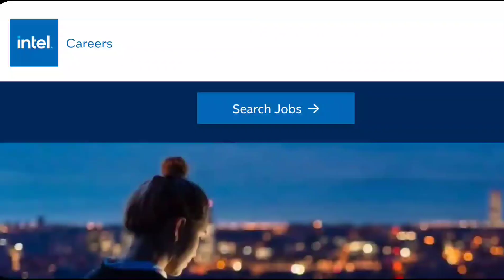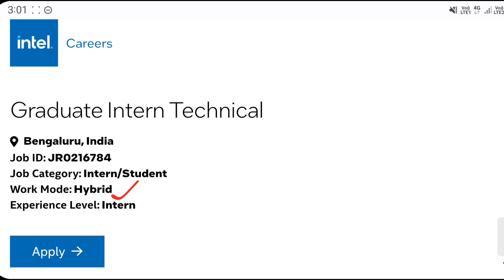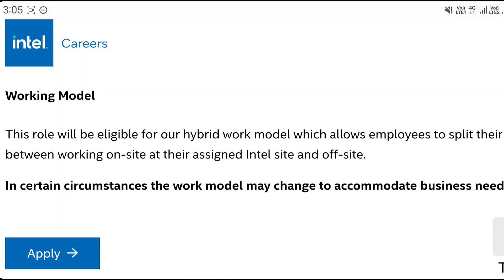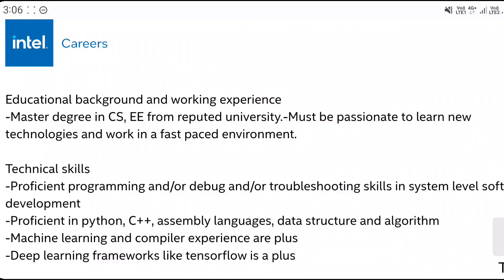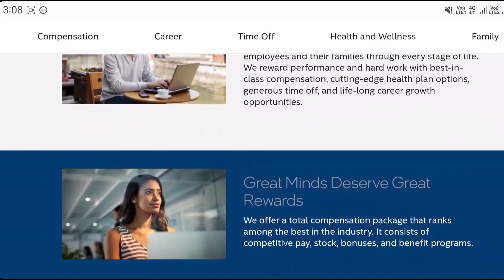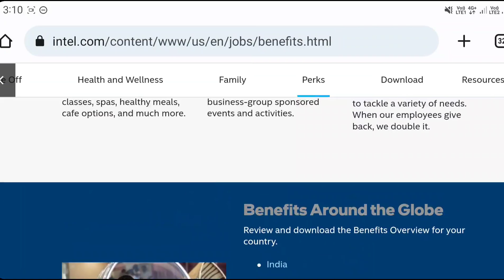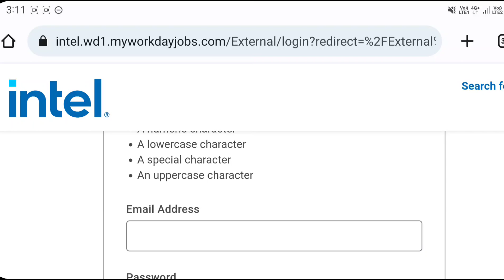Intel Recruitment 2022 || Work From Home Jobs In Telugu || Jobs In Hyderabad ||Latest Jobs In Telugu